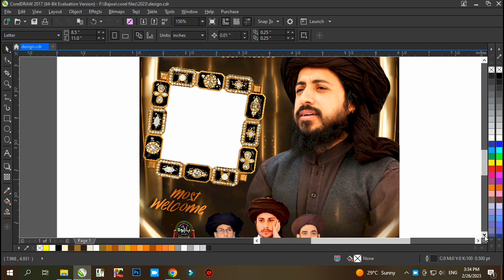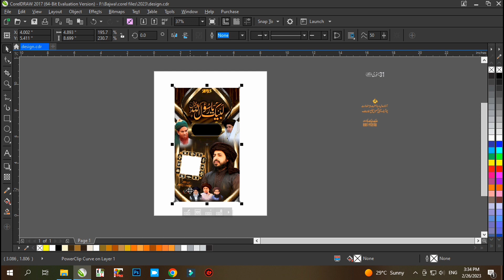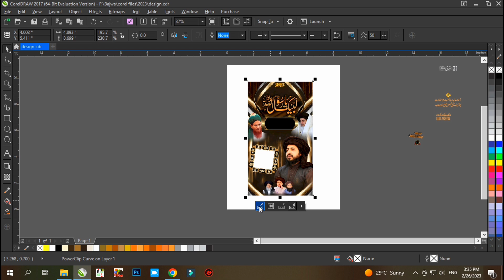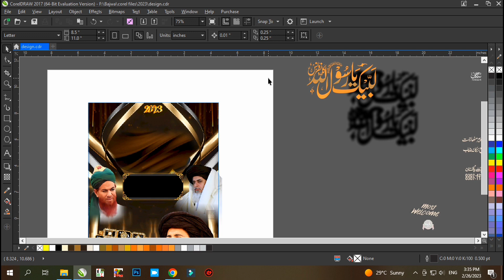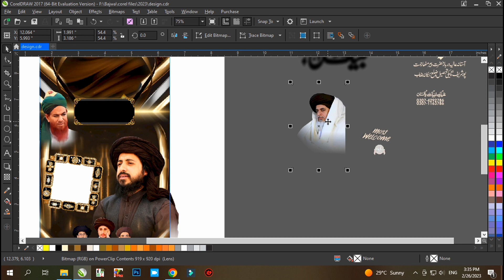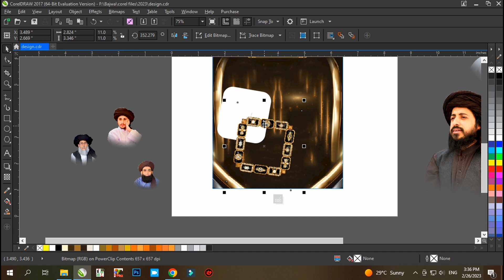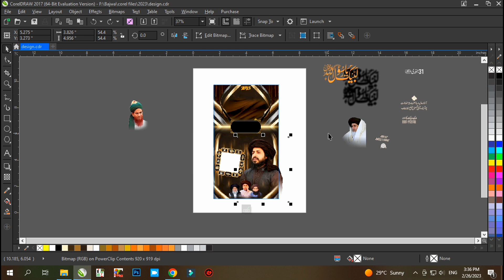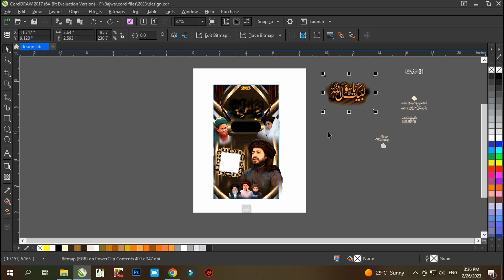Labbaik Ya Rasool Allah Conference CDR+CMX+PNG+JPG | mehfil cdr file | Tlp cdr file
Hi everyone !
Every time CDR files are uploaded on our channel, which you can download and use. Which includes Facebook Flex, Visiting Card, Social Media Post, Thumbnail and many more posts. Along with the CDR file, CMX and PNG dia are also provided. Online Bajwa Studio is a Beautufull  Designing Hub. The purpose of giving data in CDR on the channel is to promote and help the beginners. So keep watching our channel and download the data. Thank you...
How to make islamic mehfil flex